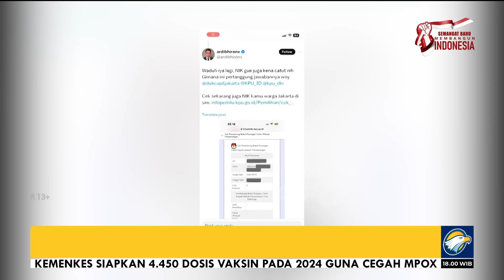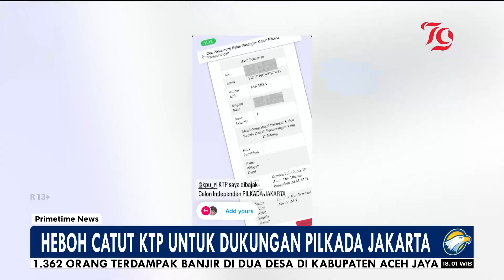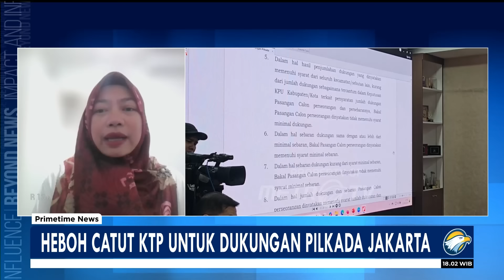Heboh! Catut KTP untuk Dukungan Pilkada Jakarta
MetroTV, Pasangan calon gubernur dan calon wakil gubernur Jakarta jalur independen, Dharma Pongrekun serta Kun Wardhana buka suara setelah kabar dugaan pencatutan sejumlah NIK milik warga jakarta dalam pencalonannya viral dimedia sosial.